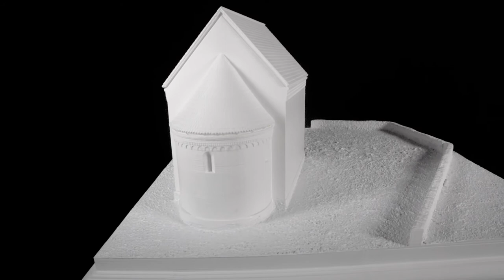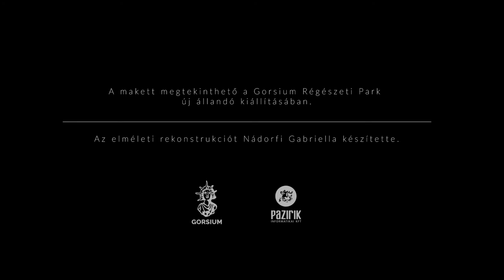Fövenypusztai templom makettje